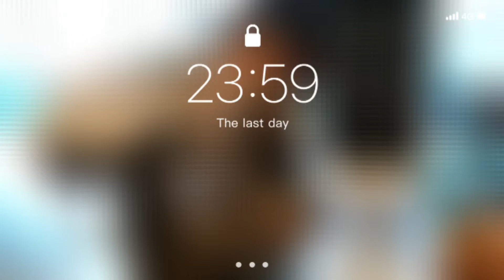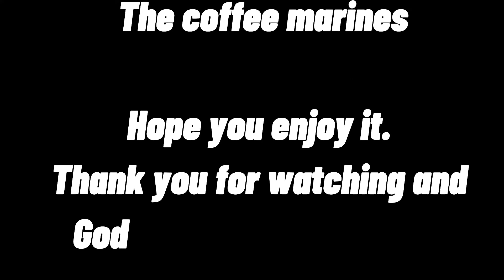LATTE ART UNICORN || latte art throwdown